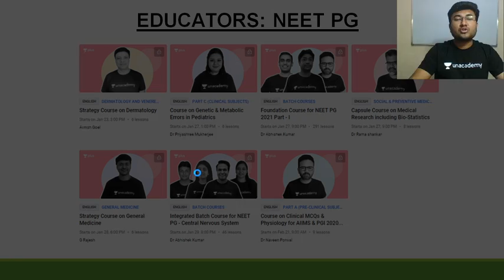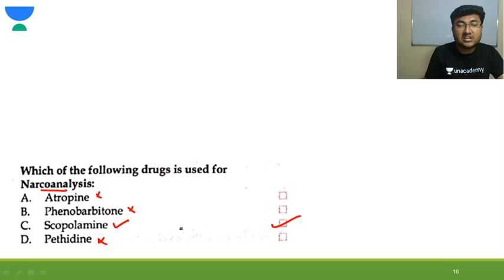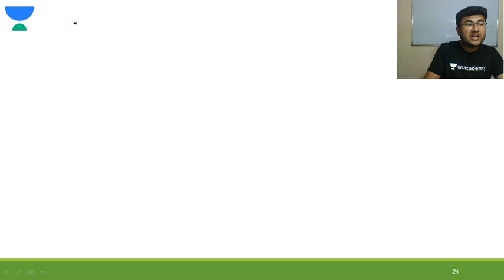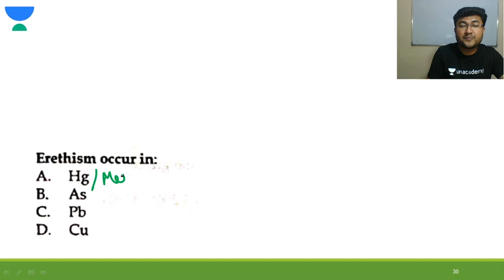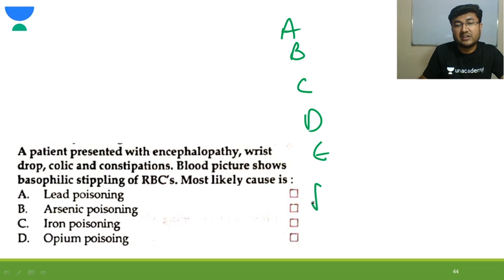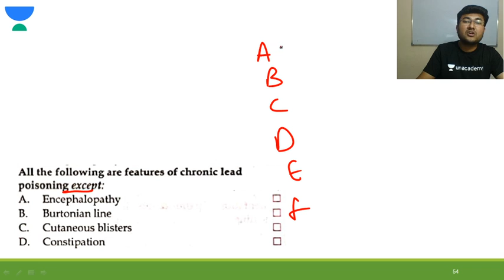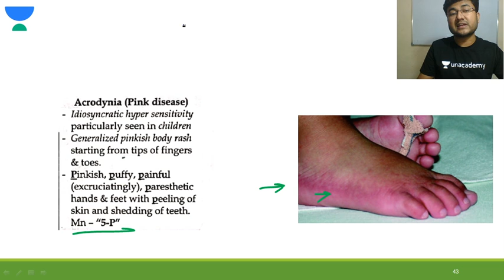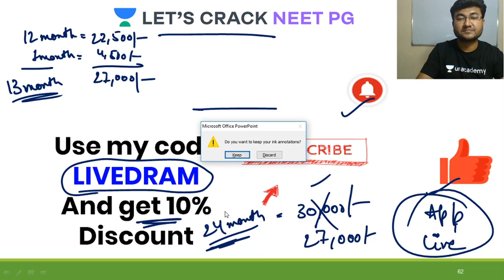Revision of Toxicology | Part 1 | Complete Toxicology | Target NEET PG 2021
Revision of Toxicology for NEET PG 2021 has been discussed in this video. Know about the best tips, tricks, and strategies to ace the NEET PG Exam. Dr. Ambuj Mittal will also share various preparation strategies along with examples that will help you to crack the exam.

Unacademy Subscription Benefits:

1. Learn from your favorite teacher
2. Dedicated DOUBT sessions
3. One Subscription, Unlimited Access
4. Real-time interaction with Teachers
5. You can ask doubts in a live class
6. Limited students
7. Download the videos & watch offline